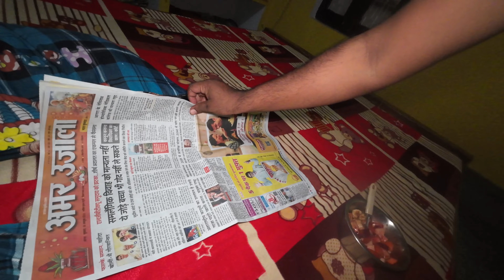Raste Main OLD Friend Se Achanak Mulakat Ho Gayi || FRIENDSHIP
Purane dost se Achanak raste main mulakat ho gayi